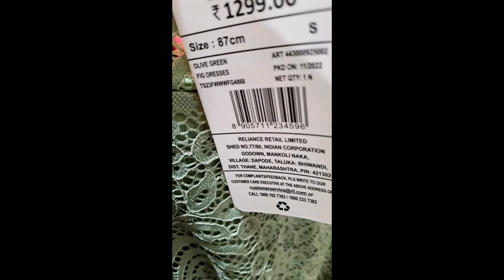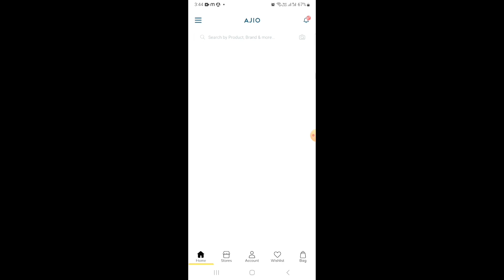Day1 Vlog with my family | హైదరాబాద్ వచ్చాక మొదటి రోజు ఏం చేశాము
Hey Guyzzz, I'm Keerthi and You are Looking at a Youtube Channel filled with Vlogs, Lifestyle, Online Shopping, Selfcare, Hauls, Travel & More!

Similar Searches:
telugu vlogs
telugu channel
family vlog
family time
day in my life
dmart shopping
trends shopping
window shopping
what I buy
day 1 in hyderabad